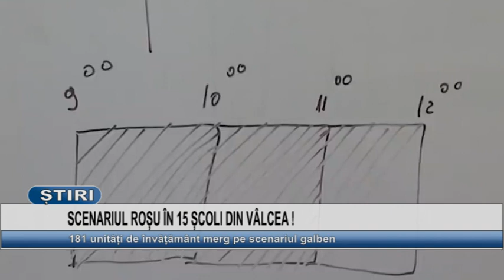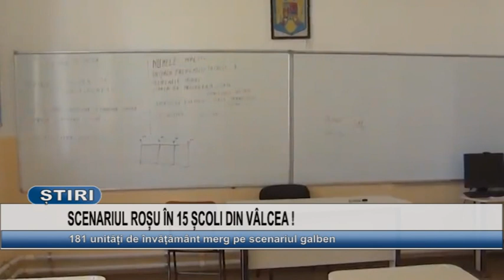SCENARIUL ROSU IN 15 SCOLI DIN VALCEA